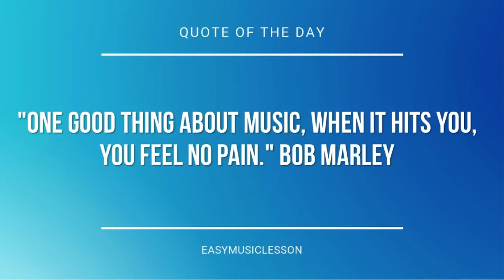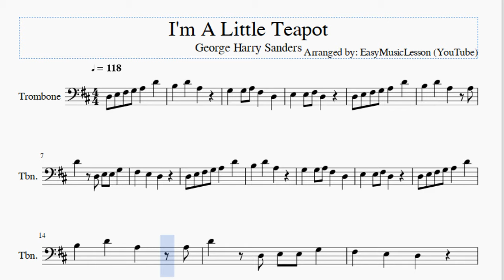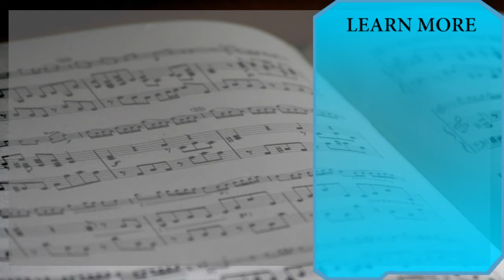Trombone Sheet Music: How to play I'm A Little Teapot by George Harry Sanders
Here is a sheet music/tab video on the song I'm A Little Teapot by George Harry Sanders on the trombone. A trombone sheet music arrangement which is transposed to notes that are easily played by trombone, for the song I'm A Little Teapot by George Harry Sanders.

EasyMusicLesson teaches you to play the your favorite instrument, through well-arranged sheet music so that you too can learn how to play I'm A Little Teapot by George Harry Sanders on the trombone as fast as you can. A trombone sheet music with backing tracks to help your play the song better.

Notes of the tutorial:
D3 E3 F#3 G3 A3 D4
B3 D4 A3
G3 G3 A3 F#3 D3
E3 E3 F#3 D3
B3 D4 A3 A3
D4 D3 E3 E3 G3
F#3 E3 D3